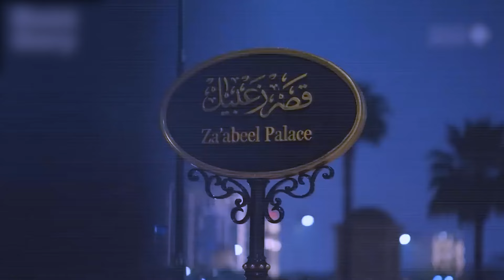Sheikh Hamdan's Mother: The Enigma of Dubai's Silent First Lady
Sheikh Hamdan's mother, is one of the most mysterious and least-known women in Dubai.

Few people know who she is or what she's done in her long and illustrious career. Sheikh Hamdan's mother is the only daughter of Sheikh Mohammed al Maktoum, ruler of Dubai from 1971 to 2004 and the founder of the Dubai ruling family.

This video is about Sheikh Hamdan's mother, who has been largely neglected by the media and the public. We'll be investigating her life and her unusual relationship with her son, Sheikh Hamdan, the crown prince of Dubai.